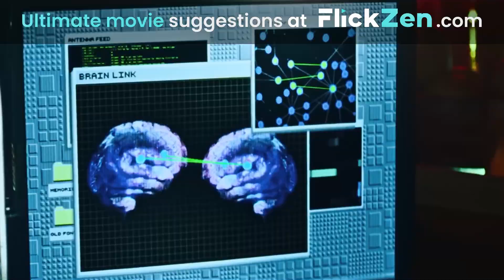Everything Everywhere All at Once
Discover unparalleled movie suggestions with FlickZen.

Todo a la vez en todas partes, Orice, oriunde, oricând, Viskas iškart ir visur, 媽的多重宇宙, Tot a la vegada a tot arreu, Her Şey Her Yerde Aynı Anda, Све у исто време, Всё везде и сразу, Усе завжди і водночас, Tout, partout, tout à la fois, Minden, mindenhol, mindenkor, Todo en todas partes al mismo tiempo, Všetko, všade, naraz, Wszystko wszędzie naraz, 奇異女俠玩救宇宙, Ha'Kol Be'Khol Makom Be'Vat Akhat, Todo En Todas Partes Al Mismo Tiempo, Tudo em Todo o Lugar ao Mesmo Tempo, Viss visur vienlaikus, Everything Everywhere All at Once, Τα πάντα όλα, Tudo em Todo o Lado ao Mesmo Tempo, Vse povsod naenkrat, エブリシング・エブリウェア・オール・アット・ワンス, 瞬息全宇宙, 에브리씽 에브리웨어 올 앳 원스, A Woman Tries to Do Her Taxes, Cuộc Chiến Đa Vũ Trụ, Kõik kõikjal ja korraga, Hamma narsa, har qayerda, birdaniga, Sve u isto vrijeme, Всичко навсякъде наведнъж